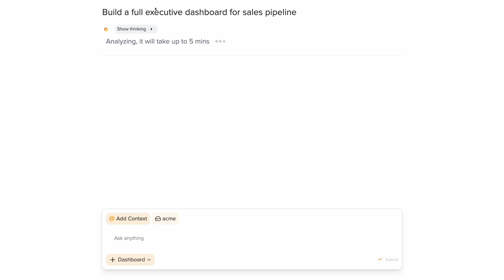Unlock AI Data Analysis with Activeloop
Ever feel like you're free-falling into a high-stakes meeting unprepared? 😬 What if you could pull real-time, life-saving data out of thin air?

That's not a movie scene - it's the power of Activeloop, unlock AI Data Analysis to get just in time intelligence.

In this video, we show how Activeloop transforms the stress of board meetings into a moment of genius. No more scrambling for data or fearing tough questions. Just ask, and Activeloop delivers.

Activeloop connects to all your disparate data sources (CRM, databases, spreadsheets) and harmonizes them, allowing you to:

✅ Turn raw data into actionable intelligence, just in time.
✅ Build comprehensive executive dashboards with a single sentence.
✅ Ask complex questions in plain English and get instant answers.
✅ Analyze sales pipelines, regional performance, and sustainability in real-time.

Stop preparing for meetings. Start dominating them.

Ready to unlock just-in-time intelligence?